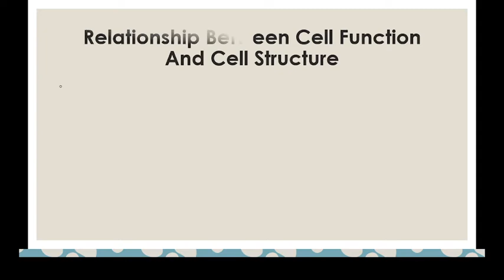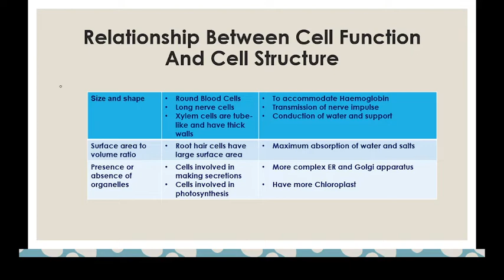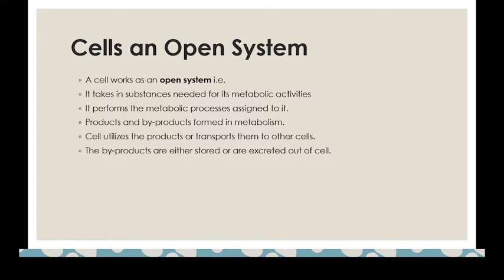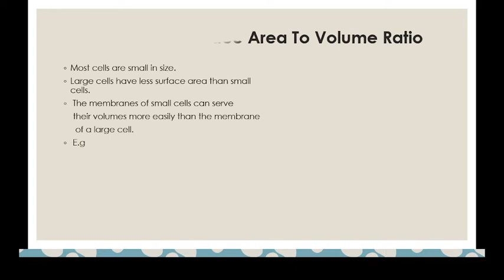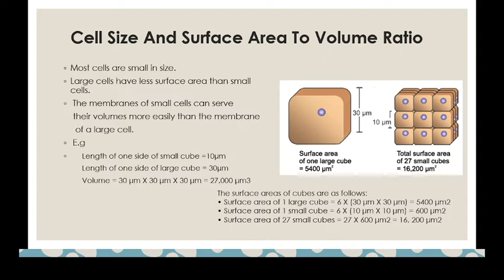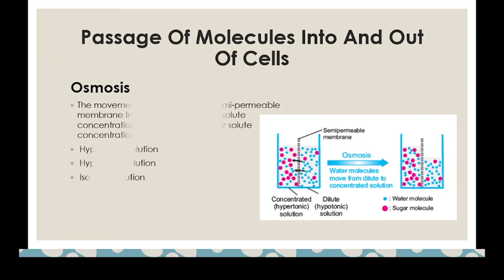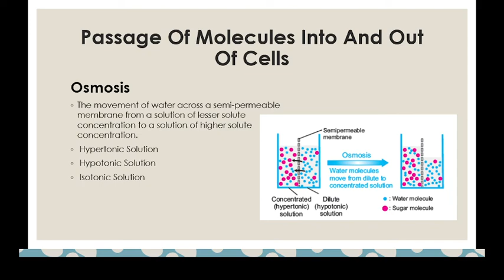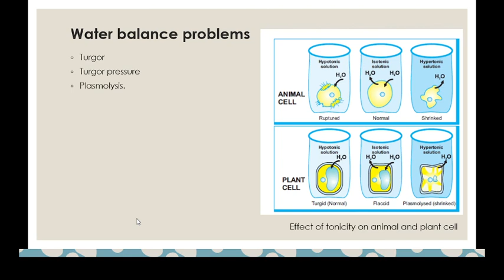4.Cellular Structure And Function | Cell An Open System | Cells And Tissues Class 9th Biology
This video Lecture is covering various Concepts from Chapter No 04 of Class 9th Biology.By following these Lectures you will easily get A1Grade A+Grade very easily in Biology.This Lecture Covers the Topics according to Syllabus of Class 9th FBISE, KIU ,AKU and other examination Board. We prepare short and concise video lectures to let you learn biology well, but in very short time.
In this Video lecture we will cover the following topics of Chapter No 04 from Class